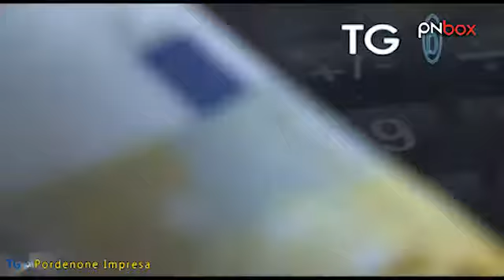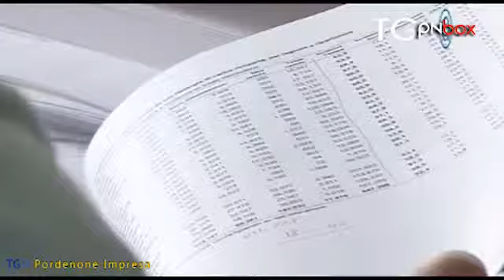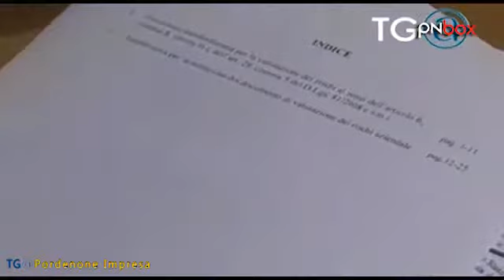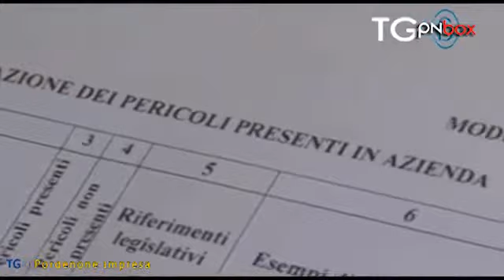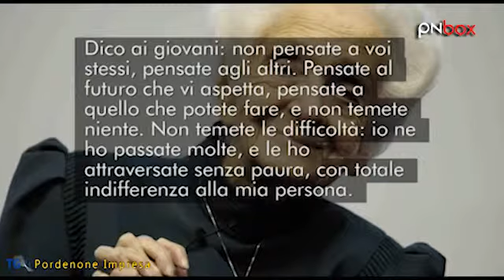TgA: il telegiornale di Confartigianato Pordenone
Dopo la pausa natalizia il telegiornale di Confartigianato Pordenone riprende e lo fa guardando come di consueto al locale. Diversi i temi all'ordine del giorno: in apertura la pressione fiscale che sale alle stelle  + 22,6  in un anno, si passa poi alla proroga della scadenza per valutazione dei rischi, all' addio a Rita Levi Montalcini, pordenonese d'adozione e amica degli artigiani, per concludere con la festa lanciata dall'Anap "Festa nonni e nipoti". Guarda il TGA, resta in contatto con la tua provincia!